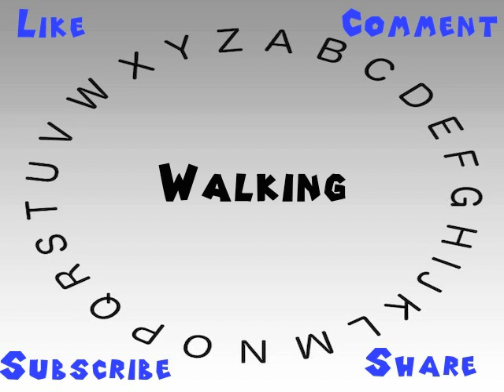How to Say or Pronounce Walking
This video shows you how to say or pronounce Walking.

How accurate does it say Walking? How would you say Walking?